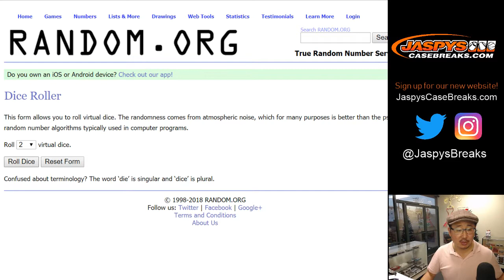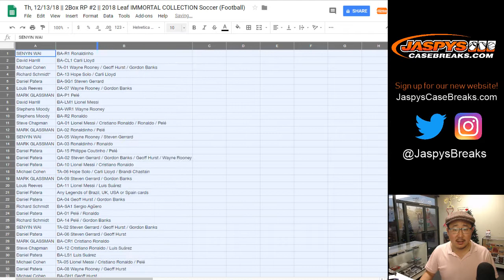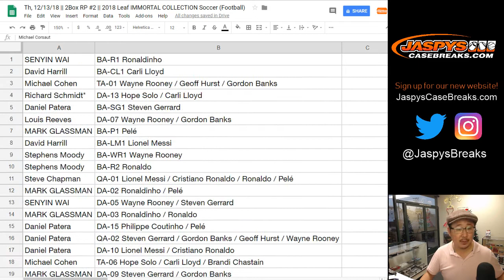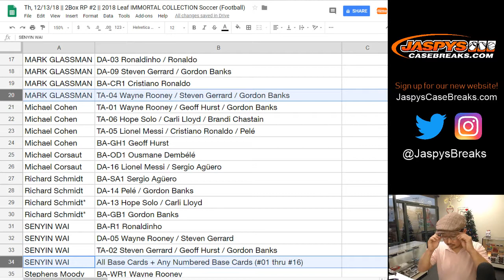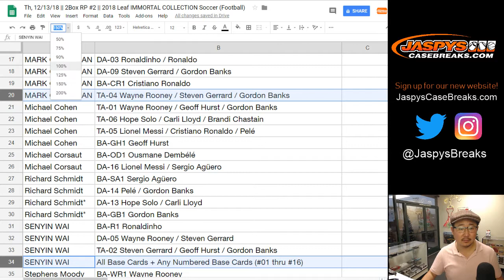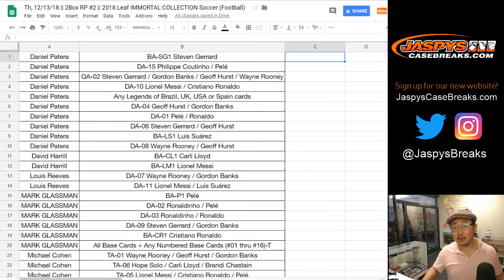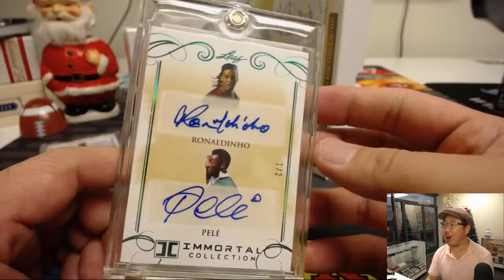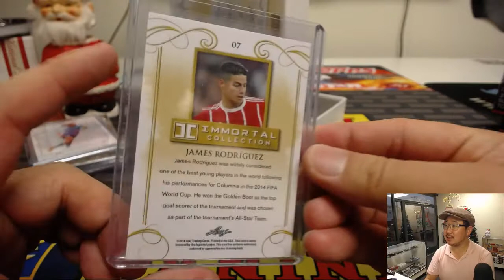Th, 12/13/18 || 2Box RP #2 || 2018 Leaf IMMORTAL COLLECTION Soccer (Football)